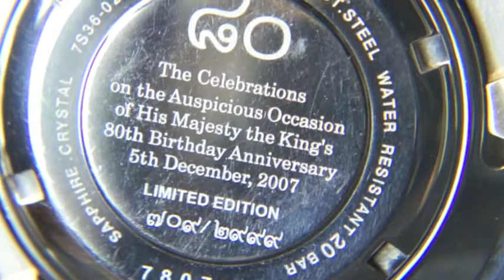Seiko Diver 200m Limited Edition (Part 1)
"The Celebrations on te Auspicious Occasion of His Majesty the King's 80th Bithday Anniversary 5 th December, 2007 LIMITED EDITION"